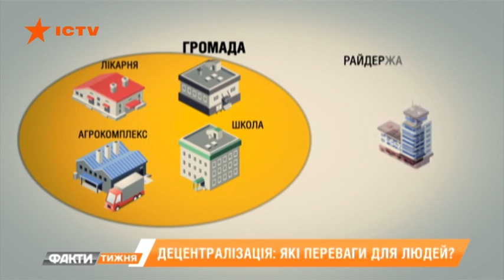Премьер Гройсман рассказал, как децентрализация изменила Украину — Факти тижня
RU - В Украине уже создано более 800 объединенных территориальных общин. Впрочем, многие населенные пункты еще не объединились. Пока одни думают, другие же уже пожинают первые плоды децентрализации. Детали узнавал Александр Визгин.

UA - В Україні вже створено понад 800 об'єднаних територіальних громад. Втім, багато населених пунктів ще не об'єдналися. Поки одні думають, інші ж вже пожинають перші плоди децентралізації. Деталі дізнавався Олександр Візгін.